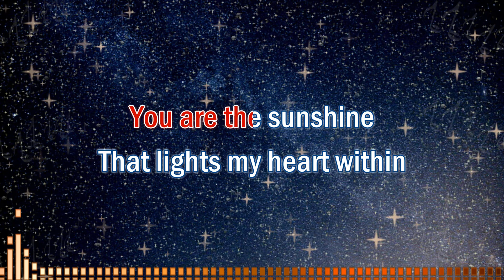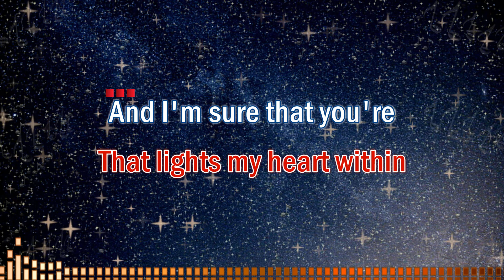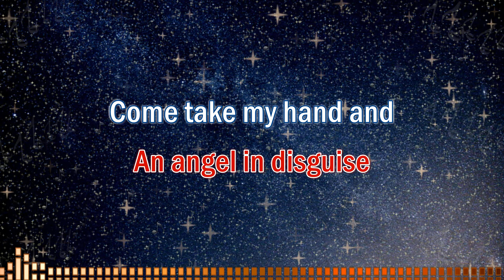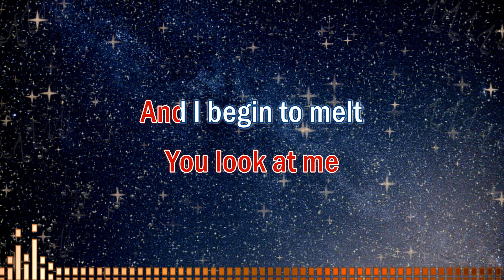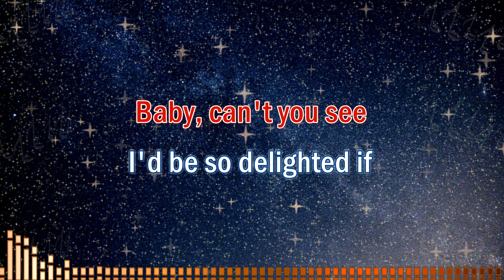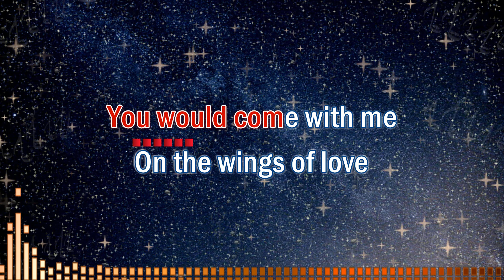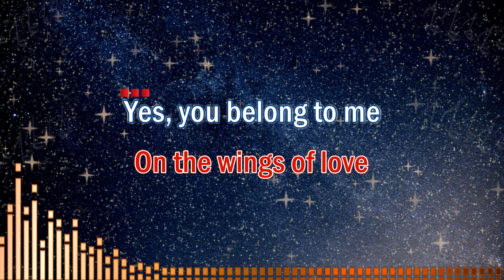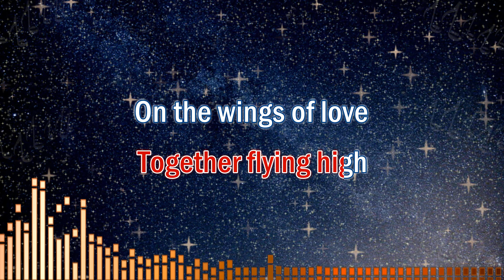On The Wings Of Love - Karaoke (Regine Velasquez | Piano Version) | Karaoke Music Videos With Lyrics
On The Wings Of Love - Karaoke (Regine Velasquez | Female Key)

Originally performed by Jeffrey Osborne.

We usually have two (2) versions of our music in this channel:
1. Karaoke Version - No melody. For you to sing along with.
2. Karaoke With Guide Melody: For you to listen to or practice with.

✔ When doing so, please add the following attribution:
On The Wings Of Love (Lyrics)

Just smile for me
And let the day begin
You are the sunshine
That lights my heart within

And I'm sure that you're
An angel in disguise
Come take my hand and
Together we will rise

Up and above the clouds
The only way to fly
Is on the wings of love

Only the two of us
Together flying high
Flying high up

And I begin to melt
Just like the snow when
A ray of sun is felt

And I'm crazy 'boutcha
Baby, can't you see
I'd be so delighted if
You would come with me

Together flying high
Flying high up

Yes, you belong to me
I'm yours exclusively
Right now we live
And breathe each other

Inseparable it seems
We're flowing like a stream
Running free traveling

Together flying high
Together flying high

Of love